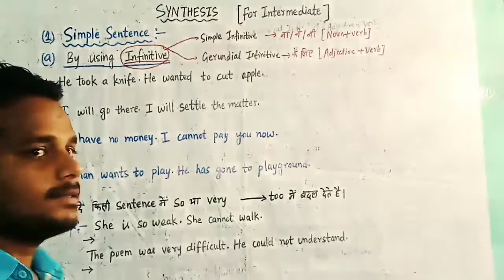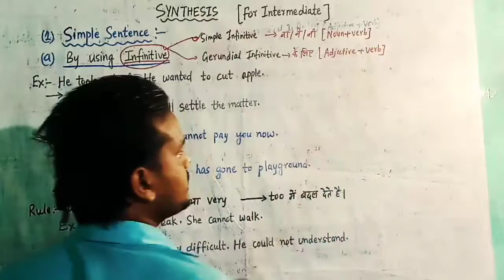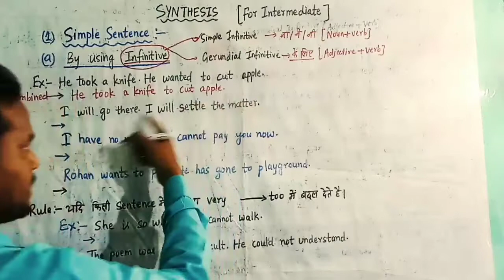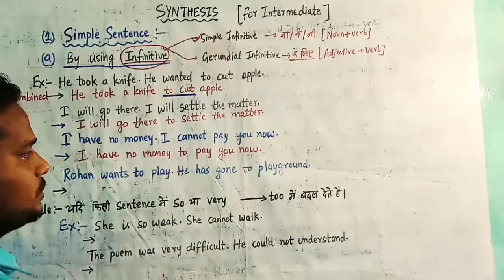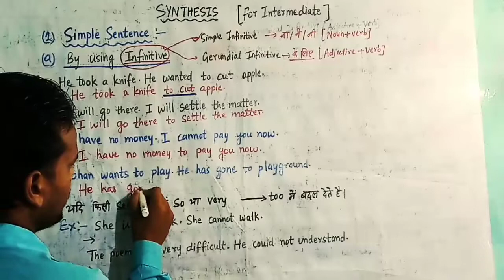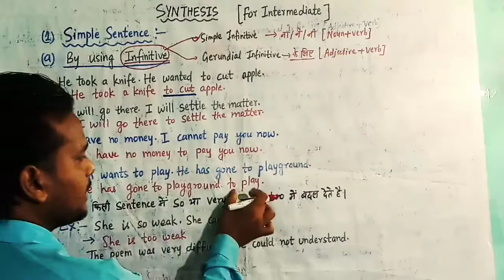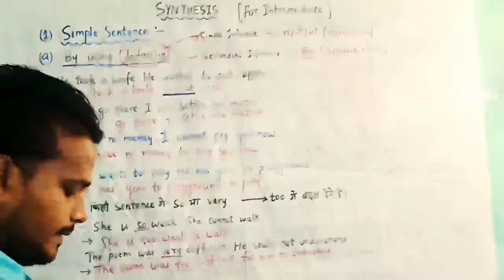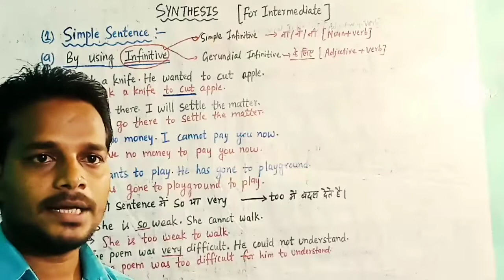Synthesis Class- 12 (Simple Sentence by using Infinitive)For Beginners By-B.K.Sir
Synthesis study simple sentence by using Infinitive For Intermediate Classes By-B.K.Sir